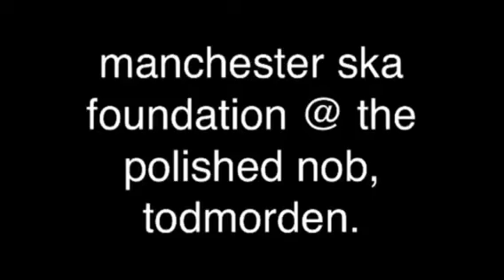Manchester ska foundation & the polished nob, todmorden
Manchester ska foundation